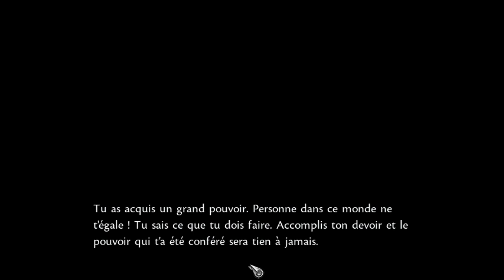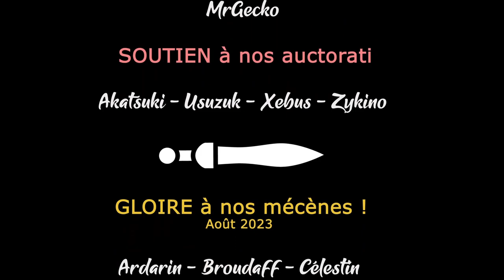SYMPHONY OF WAR - LEGENDS - Ep12 - Défense désespérée [FR]